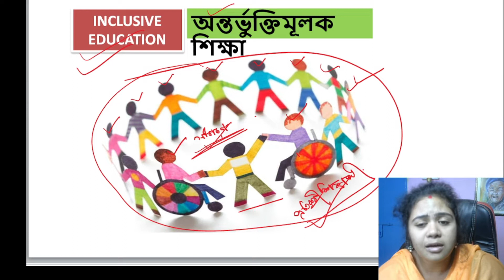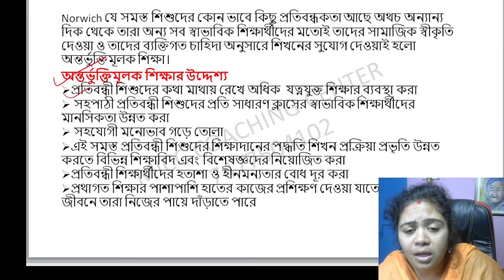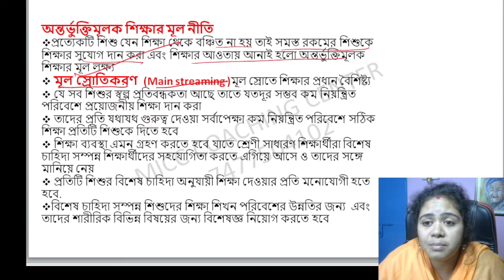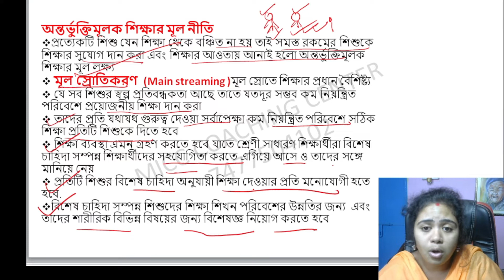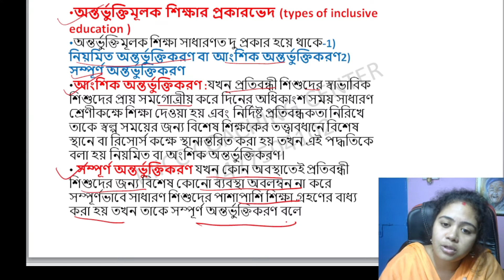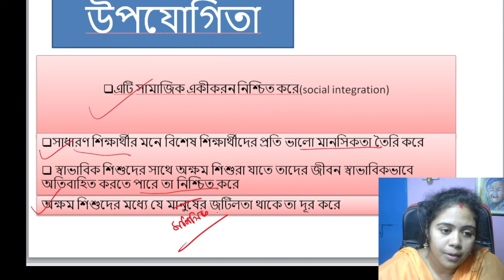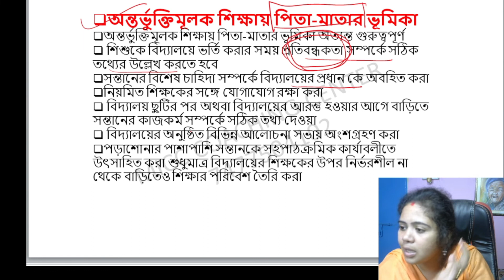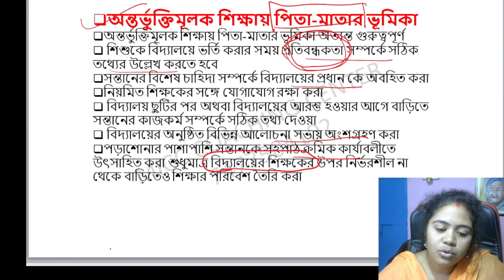অন্তর্ভুক্তিমূলক শিক্ষা /Inclusive Education/class-32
Running Online Batches :
1) English Foundation Batch
2) Math Foundation Batch
3) Primary English Crash Course